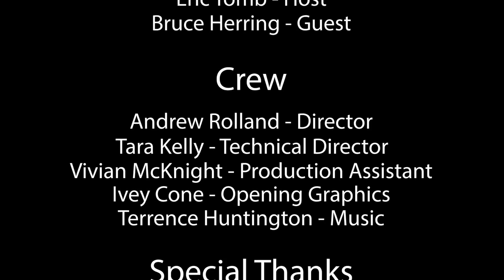Where Do We Go From Here NID Candidates Bruce Herring